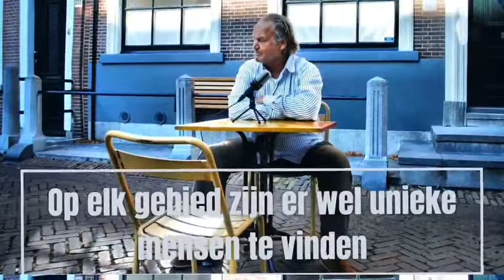De tafel van Delft - Marja van Bijsterveldt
Tijn in gesprek met de burgemeester Marja van Bijsterveldt!😃

De eerste semi-live video is een feit! 👏
Kijken jullie mee?😊👀

Delft is een prachtige stad. En Delft heeft ook prachtige inwoners. Op elk gebied zijn er wel unieke mensen te vinden.

Ik ga op zoek naar de interessante bewoners van de stad. Elke zondagochtend ga ik in gesprek met een Delftenaar die een verhaal te vertellen heeft.

Je kan ook aanwezig zijn bij het gesprek aan De Tafel van Delft. De opname is elke zondagochtend en begint om 10:00 uur.
Locatie: Uit de Kunst, Oude Delft 140.

Denk je nu iemand te weten die ook in aanmerking zou kunnen komen voor een gesprek aan De Tafel van Delft, of misschien vind je jezelf wel een geschikt persoon, dan kun je mij dat laten weten: email

Bekijk meer video’s op ons YouTube kanaal en abbonneer je om op de hoogte te blijven van de wekelijkse gesprekken

Tijn Noordenbos